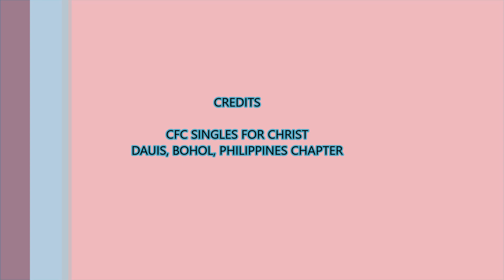IN YOUR ARMS BY LIVELOUD COVER TO OUR FRONTLINERS & COVID19 PATIENTS.